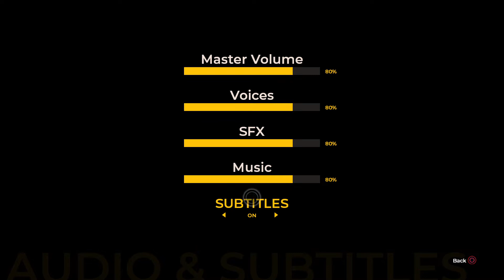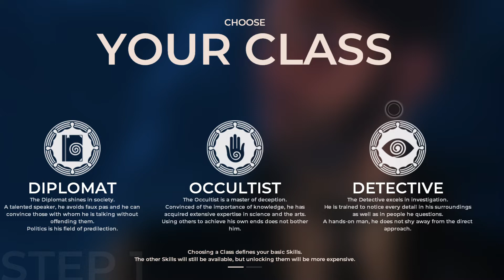Something Strange going on The Council part 1 Gameplay walkthrough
Hey guys welcome to my playthrough of The council part 1 Gameplay walkthrough please enjoy and stay with me for more this game is for ps4